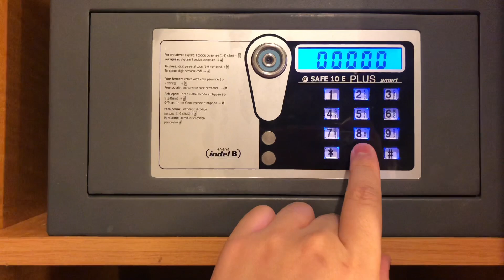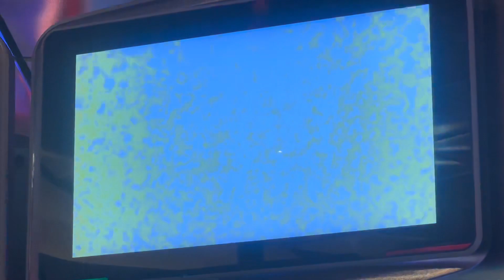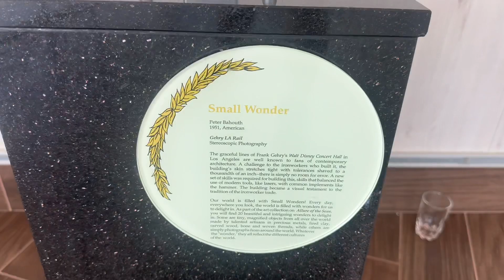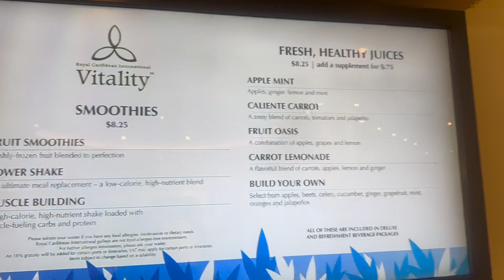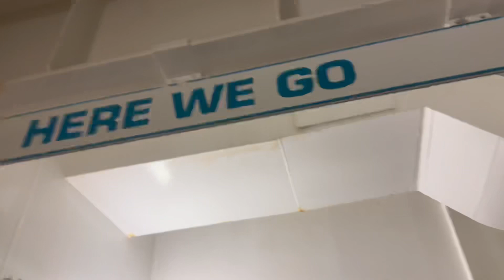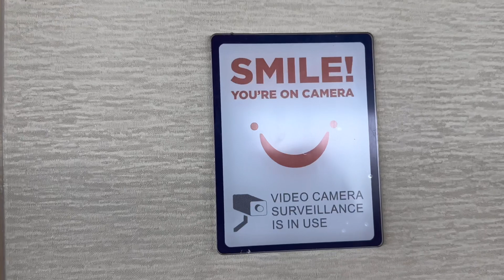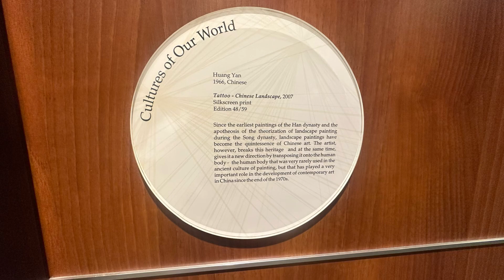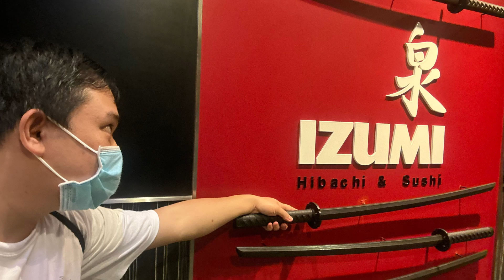Kyle's Vlog | Royal Caribbean | Allure of the Seas | FINALE